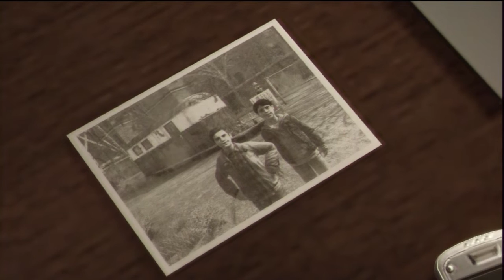HEAVY RAIN w/ UDJ & TheNSCL - Episode 20: The True Culprit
And the Origami Killer is...!!